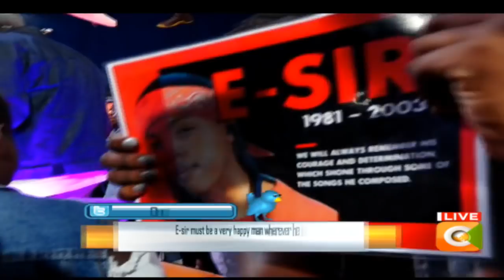Talia ~ E-Sir carried me on his back to record ‘hamunitishi’ song